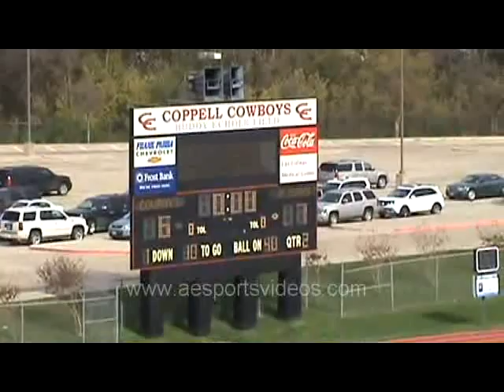super bowl 3rd qtr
sl white vs cp red for the league championship